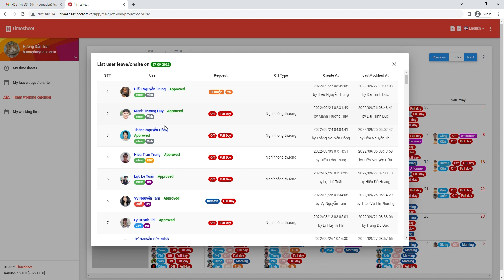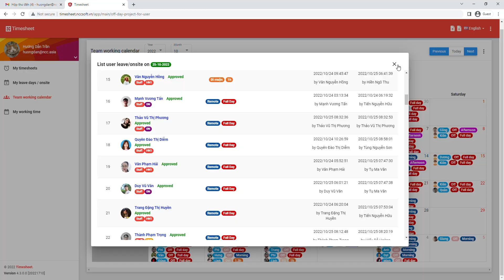Hướng dẫn sử dụng Team working calendar (Timesheet)